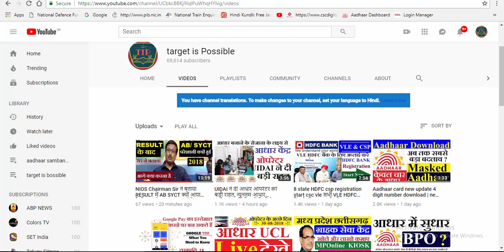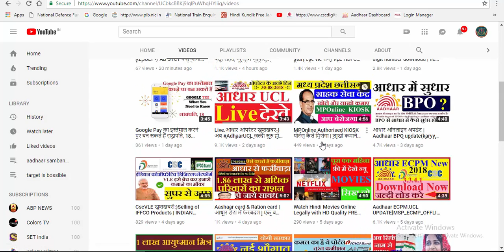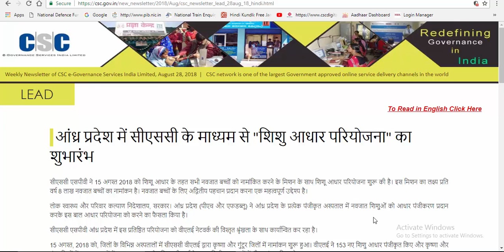UIDAI-LAUNCH OF "शिशु आधार परियोजना" IN ANDHRA PRADESH THROUGH CSCs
हमारे टेलीग्राम ग्रुप से जुड़े